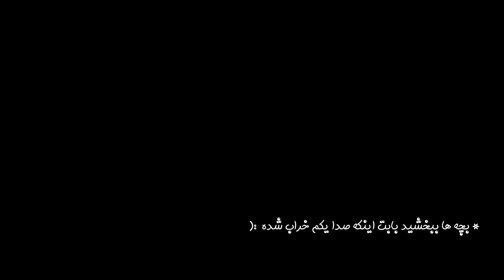یک روز با ما🌱 جواب به سوالای شما با پختن غذای انیمه ای 😍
یک روز با ما غذای انیمه ای درست کردیم و به سوالاتون جواب دادیم ❤️
گروه تلگرامی ما:
یادتون نره سابسکرایب کنید کانال رو❤
کانال اصلی ما رو هم ساب کنید:
بچه ها یادتون نره که واسه حمایت از من حتما ویدیو رو لایک کنید و نظراتتون هم تو کامنت واسم بنویسید